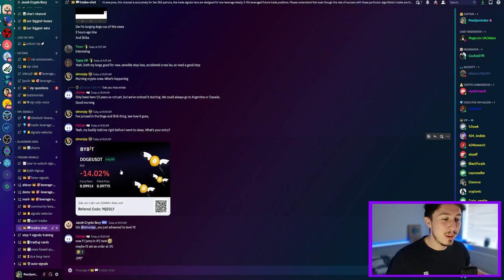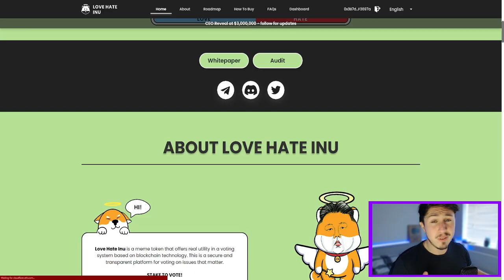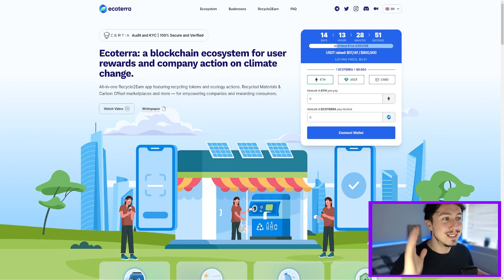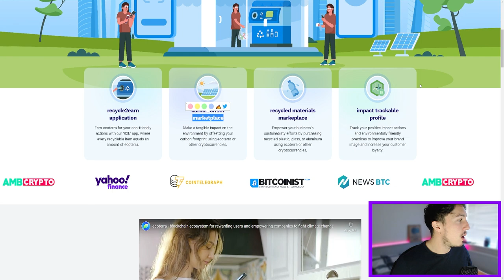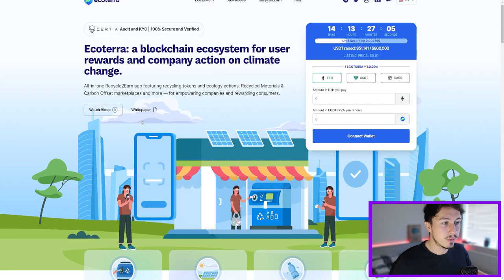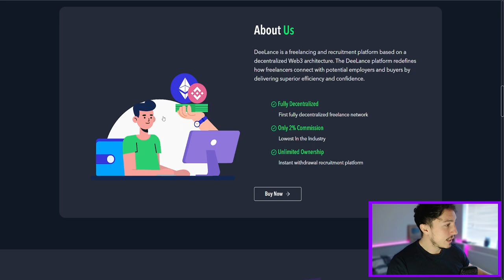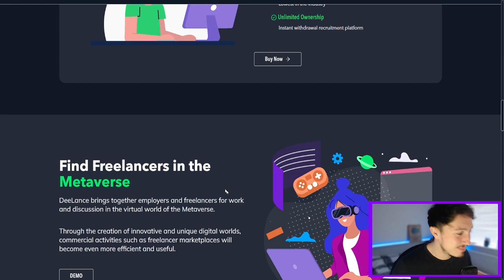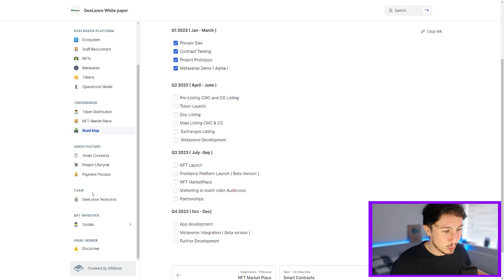NEW BEST CRYPTO TO EXPLODE APRIL 2023 - Next Crypto to $1?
0:00-0:51 Join Our Trader Discord
0:52-3:41 Coin 1
3:42-6:27 Coin 2
6:28-11:09 Coin 3